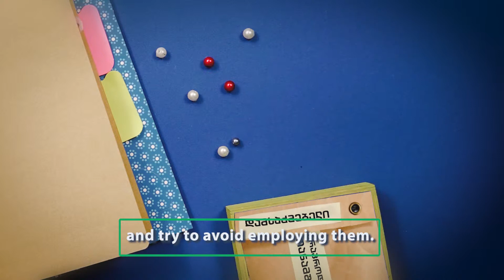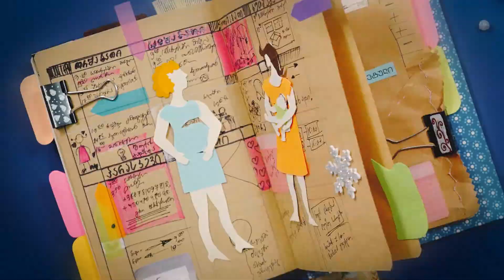Maternity leave and alimony